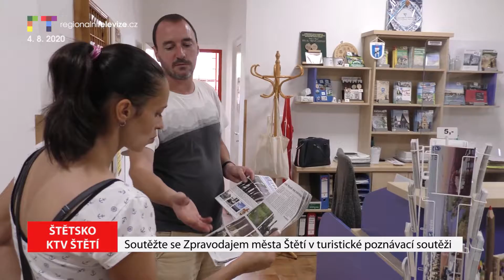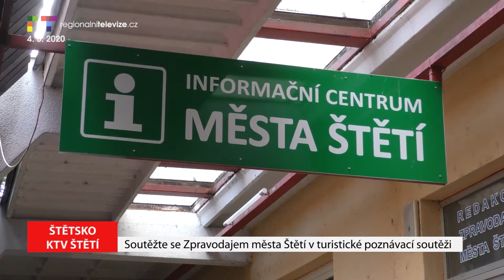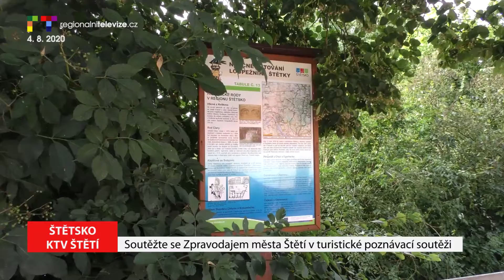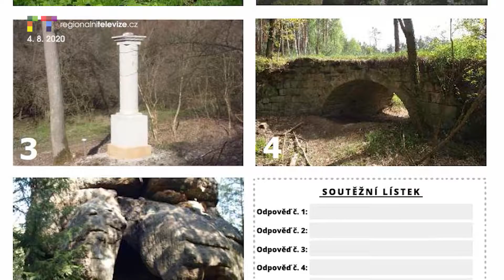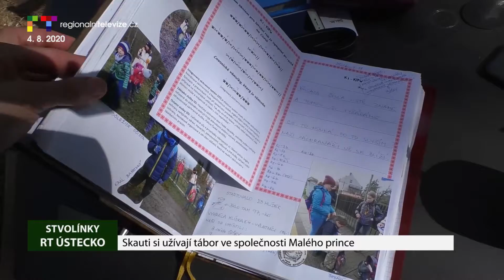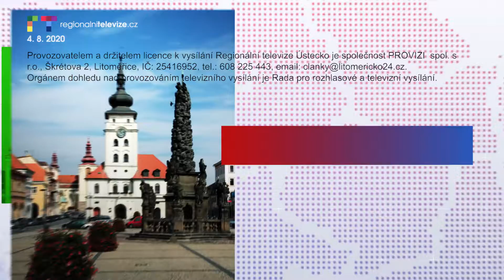LITOMĚŘICKO/ÚSTECKO: Blok reportáží 4. 8. 2020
LITOMĚŘICE: Farní charita otevřela Poradnu pro hendikepované
ŠTĚTÍ: Soutěžte se Zpravodajem města Štětí v turistické poznávací soutěži
LITOMĚŘICE: Rozpustilý letní čtvrtek tentokrát s papoušky
LITOMĚŘICE: Skauti si užívají tábor v přírodě